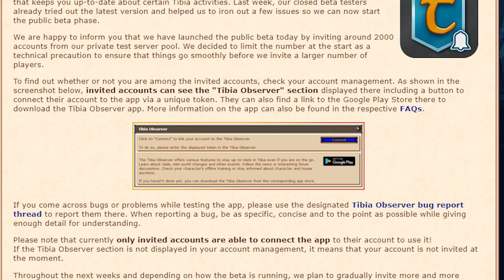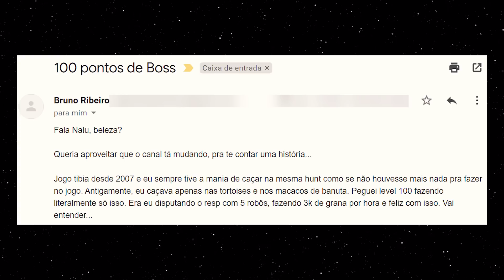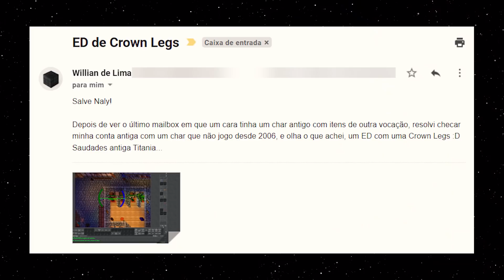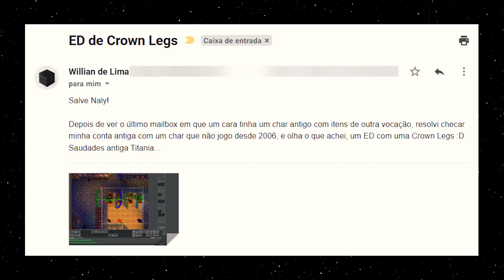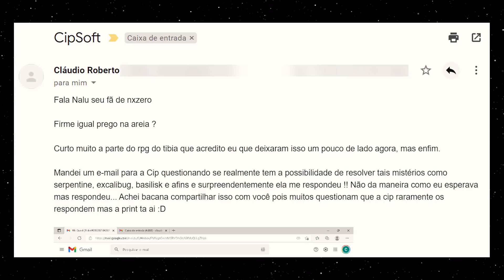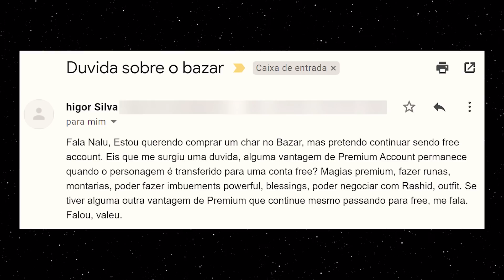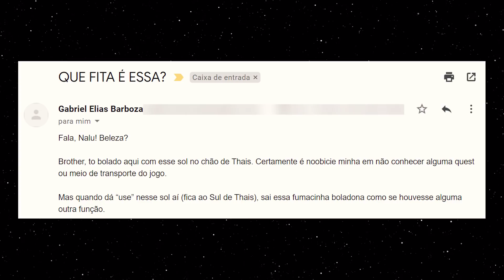Upou Level 400 só caçando DRAKEN...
* Cupom válido apenas para Tibia Coins & Extra Services do Site